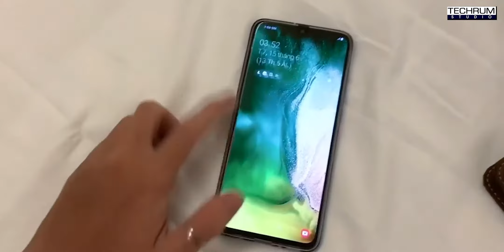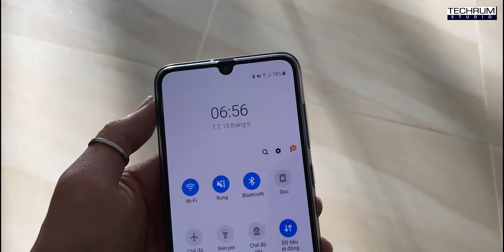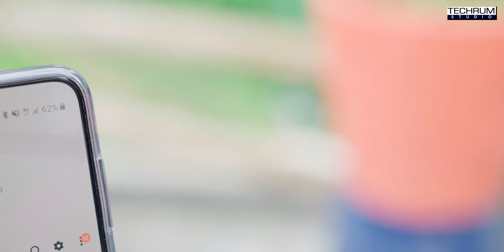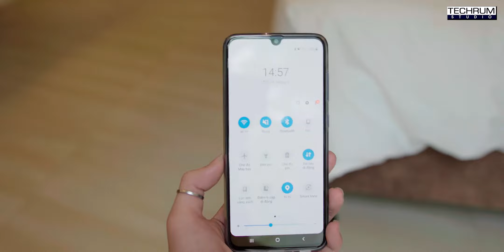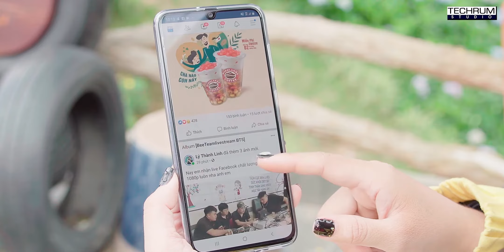Cầm Galaxy A70 check-in khắp Đà Lạt: Có đủ dùng cho nhu cầu giới trẻ ?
Galaxy A70 là chiếc máy dòng A có màn hình lớn nhất, Pin to nhất, và cụm camera có thông số ấn tượng. Theo cảm quan của mình thì A70 là chiếc máy khá toàn diện ở phân khúc, tuy nhiên để chắc chắn thì mình quyết định mang A70 theo mình trên chuyến đi nghỉ cuối tuần ở Đà Lạt xem em nó thể hiện như thế nào, các bạn theo dõi video để xem galaxy a70 có sống sót qua bài test của mình không nhé !